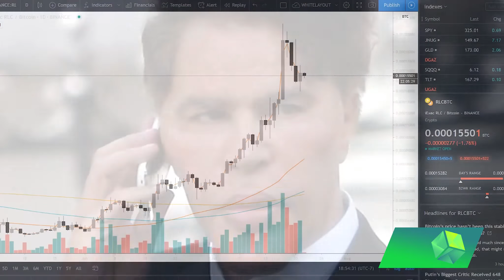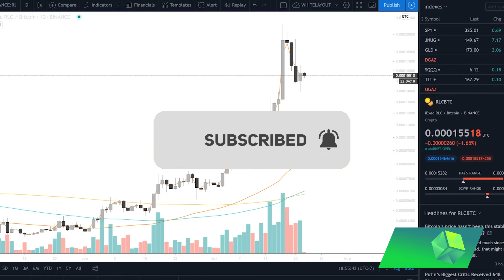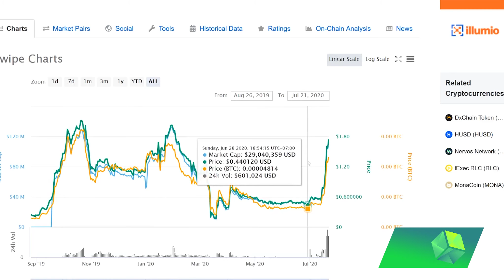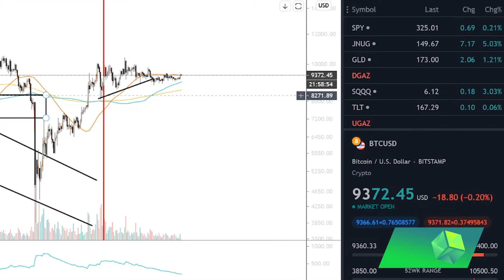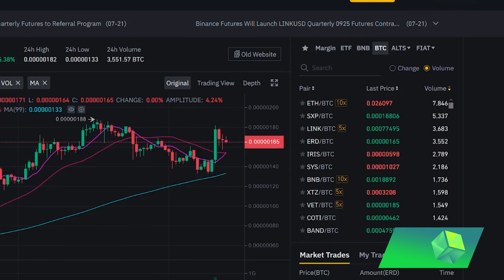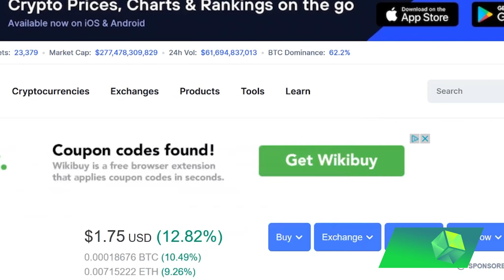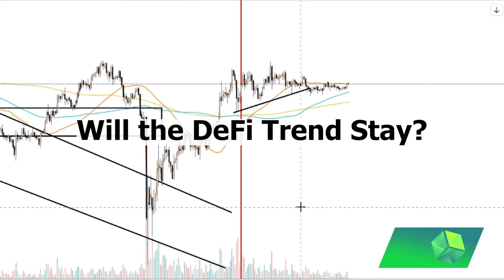ALTCOIN BOOM V2 | DeFi Explained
The DeFi trend has taken over cryptocurrency altcoins as markets start to boom once again with massive gains. Many investors may be confused as to why this is happening, however it may lead to the next Bitcoin bull market, which may of us can not wait for.

Altcoins have been renamed in an effort to stimulate cryptocurrency markets once again.

BTC Wallet: 1JiLbpkP5Am6YyFrreDu52iS68KVZh2j25

ETH Wallet: 0x8dC98104D4D88E9AE9c4FfB596C0aE844E278f79

I am a channel dedicated to educating and exposing different investment opportunities in the cryptocurrency world. I follow many different currencies and give the best investment information and news about them. I hope to be your one stop shop to making money!